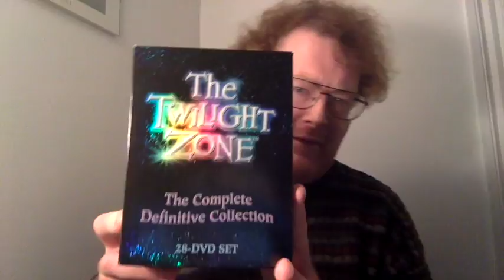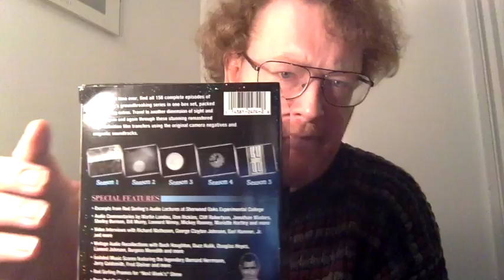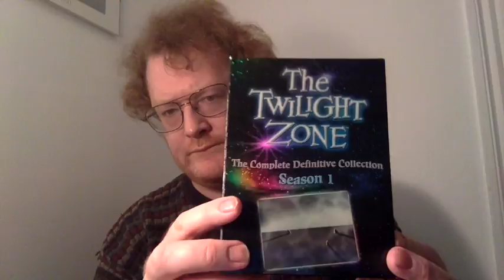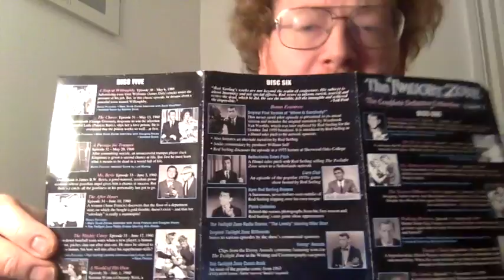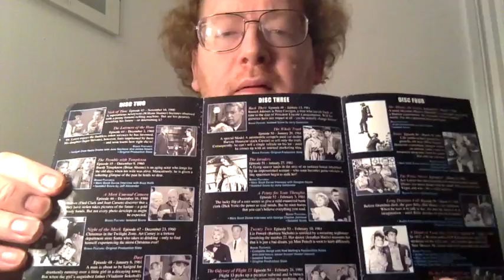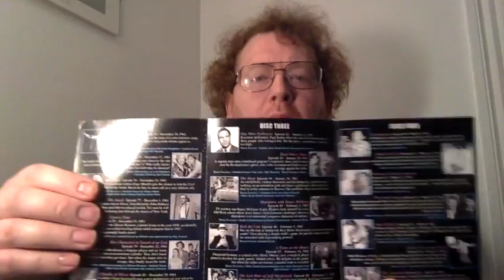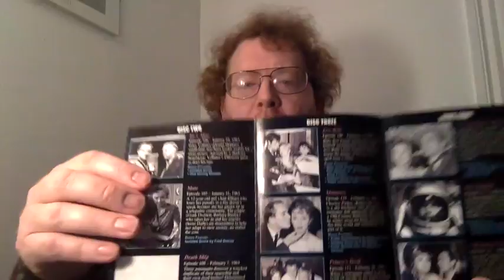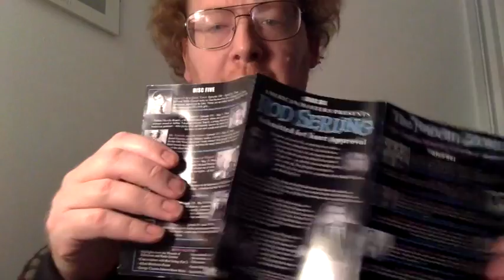Entire DVD and Blu ray collection part 31 Twilight Zone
This video is about Entire DVD and Blu ray collection part 31 Twilight Zone